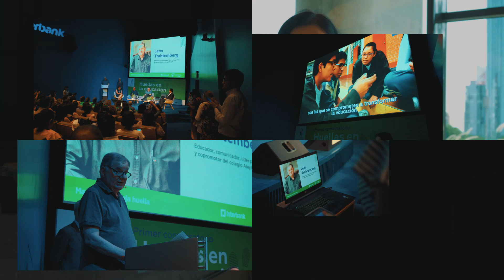Santillana Evento_22.02.23_40''